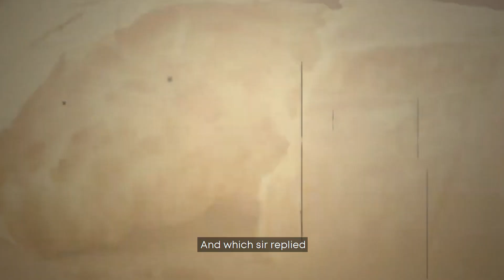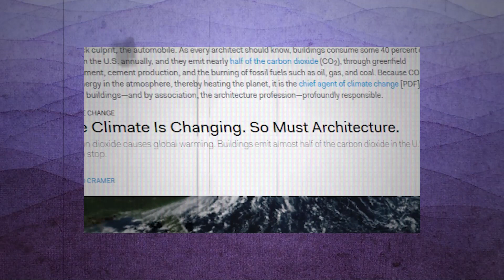An observation on Indian food & architecture by Yatin Pandya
A unique perspective I got when I conversed with Yatin Pandya sir.
Chapters :
0:00 - Introduction to video
0:30 - A Segway to curiosity
2:13 - Uniformity and the art of mass
4:41 - Outro and topic for next video
A little side note : Many things may have got lost in translation. I.e.; It's not exact word which sir may have said.
You can checkout Sir's book on amazon; He was there with his new book called "Courtyard Houses of India"